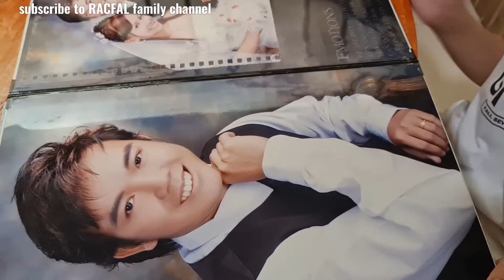wewen lukis potret wajah bapa nya